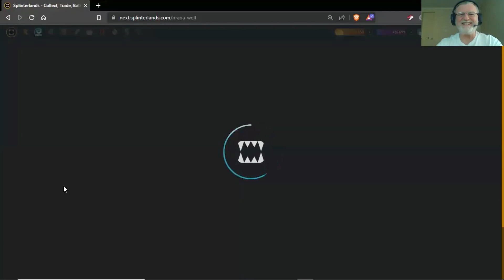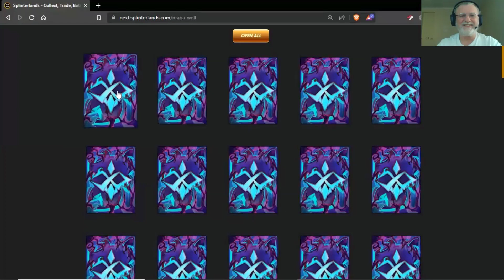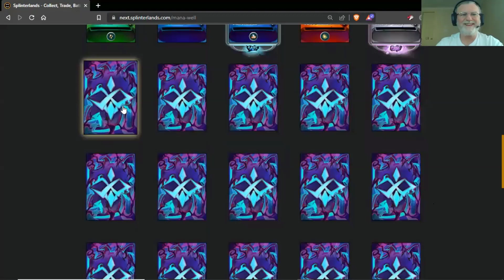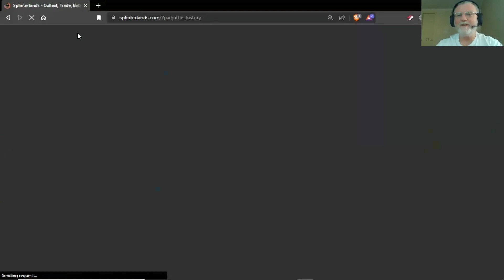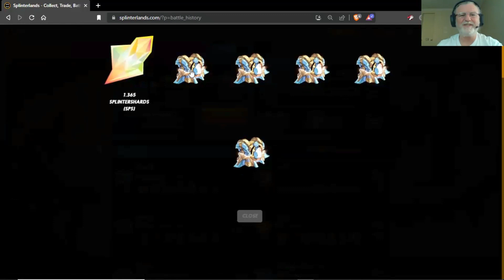Splinterlands: Opening 28 Chaos Legion Packs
Thanks for joining me as I open 28 Chaos Legion Packs.😎

So, if you enjoy a good pack opening, then you're in the right place 🤠

Peace.

If you would like to do a collab with me, or be a guest on, Splinterlands 101, then let me know in the comments below, or hit me up on discord Bobaphet#5613